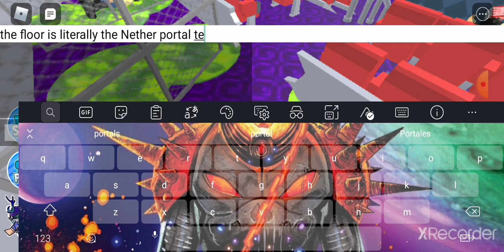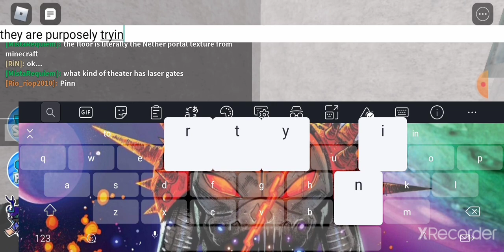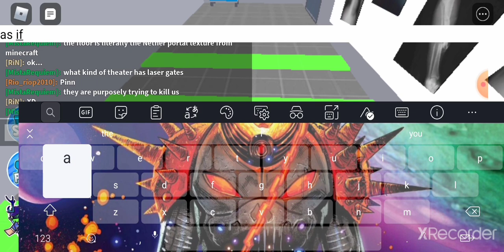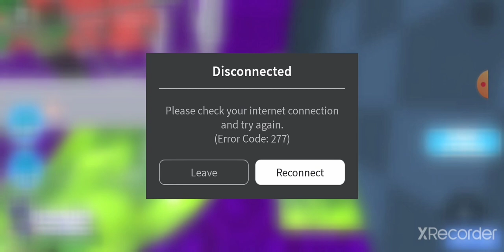Escape The Theater Obby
Music is Unity by TheFatRat